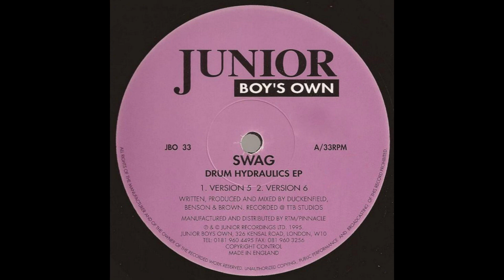Swag - Drum Hydraulics (Version 5) [JBO 33]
Swag – Drum Hydraulics EP
Label: Junior Boy's Own – JBO 33
Format: Vinyl, 12", 33 ⅓ RPM, EP
Country: UK
Released: 1995
Genre: Electronic
Style: House, Techno, Tech House